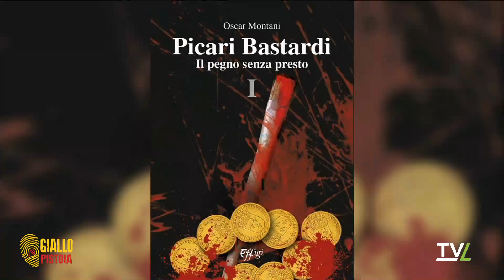Giallo Pistoia - con Oscar Montani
Trasmissione dedicata alla letteratura gialla, curata dall’Associazione Amici del Giallo di Pistoia e condotta da Maurizio Gori, e Giuseppe Previti. Varie opere noir, thriller, poliziesche e di altre derivazioni del giallo sono discusse e analizzate in studio con i rispettivi autori.